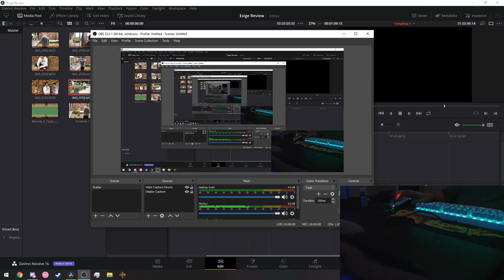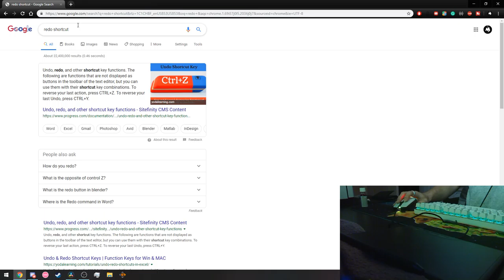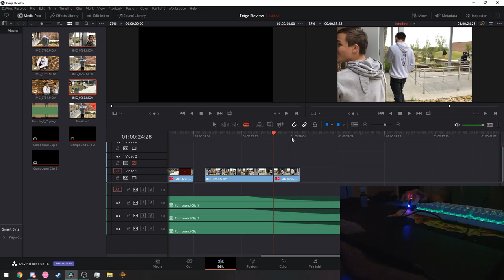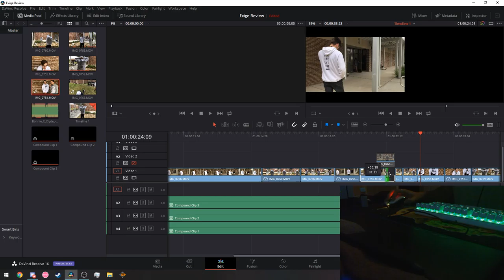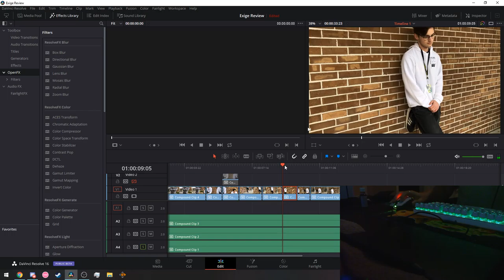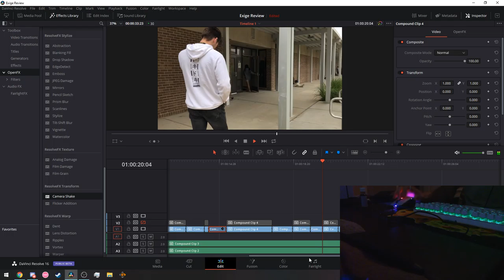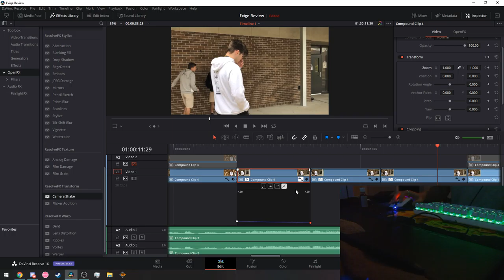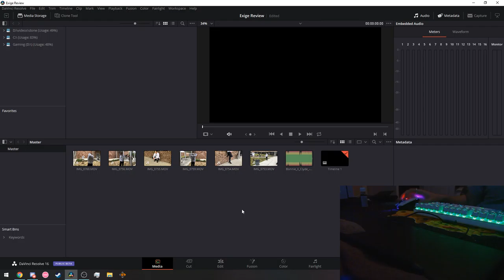Davinci Resolve 16 Experince Part 1 -_-